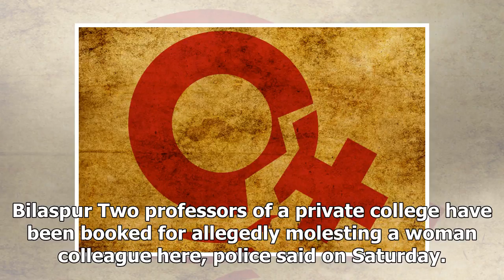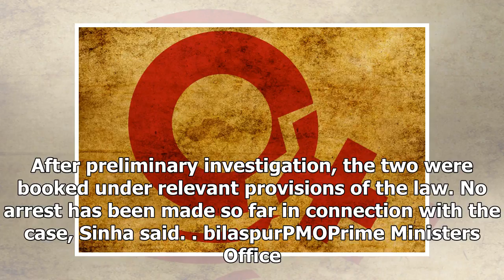Bilaspur professors booked for molesting army jawan's widow after pmo intervention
Bilaspur Two professors of a private college have been booked for allegedly molesting a woman colleague here, police said on Saturday. The Prime Ministers Office PMO had written to the Bilaspur police to take appropriate action in the case, Superinte...